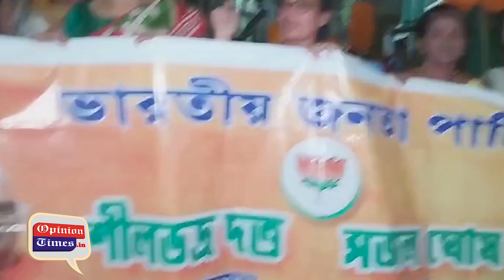🛑 প্রচার করলেন বিজেপি প্রার্থী দমদম লোকসভা কেন্দ্রের শীলভদ্র দত্ত ও প্রার্থী সজল ঘোষ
🛑 সন্ধ্যাকালীন প্রচার করলেন বিজেপি প্রার্থী দমদম লোকসভা কেন্দ্রের  শীলভদ্র দত্ত ও  বরানগর বিধানসভা কেন্দ্রের প্রার্থী সজল ঘোষ

🛑ওপিনিয়ন টাইমস এর  কাজের জন্য ডেস্ক রিপোর্টার সহ Anchor দরকার যোগাযোগ করুন : ৮৭৭৭২১১৩৮০

 / opiniontimesin

 All communications are restricted to the Jurisdiction of Kolkata, West Bengal.
Warning: It is a legal offense to use any part of the broadcast without the permission of Opinion Times.